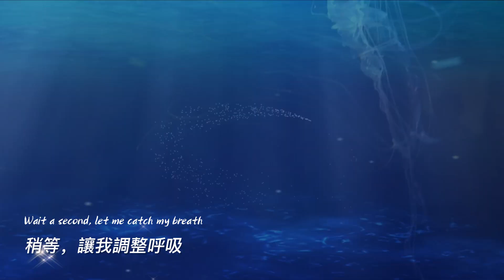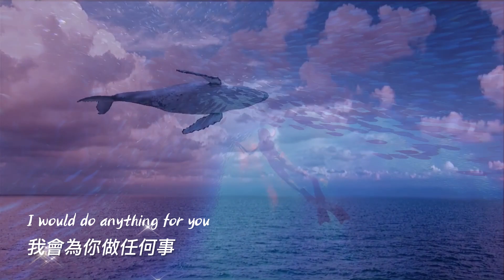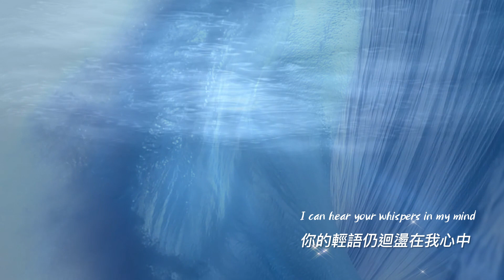Alan Walker（艾倫·沃克）【Sing Me To Sleep《用歌聲哄我入睡》】ft. Angelina Jordan（安吉麗娜·喬丹）《歌詞/Lyric》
Song: Alan Walker（艾倫·沃克）【Sing Me To Sleep《用歌聲哄我入睡》】-Official Music Video：
當時年謹10歲的挪威小女孩Angelina Jordan與Alan Walker同台演繹《Sing Me to Sleep》
作詞(Lyricist)＆ 作曲(Composer) : Jesper Borgen